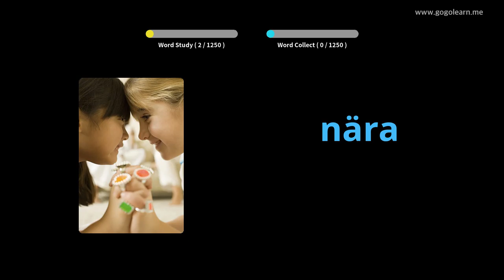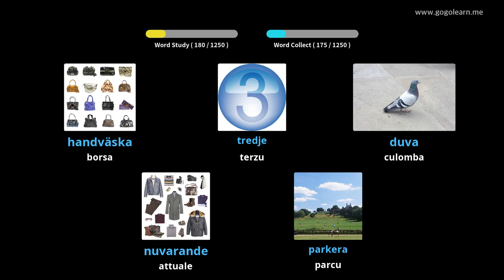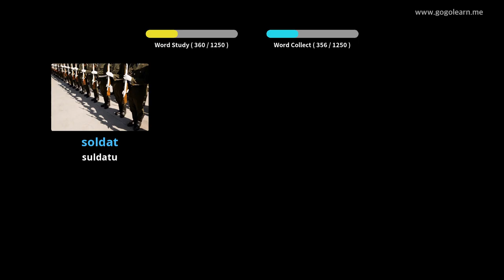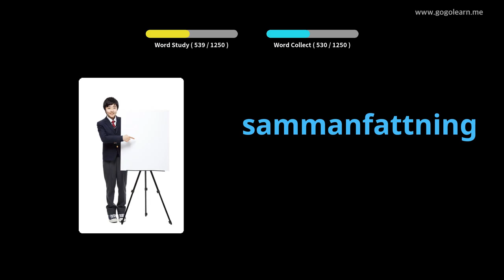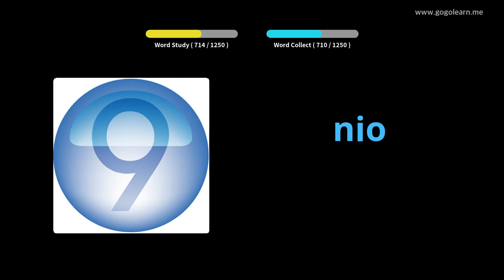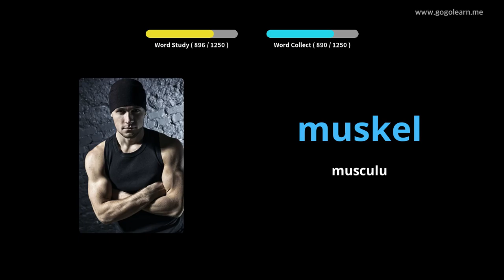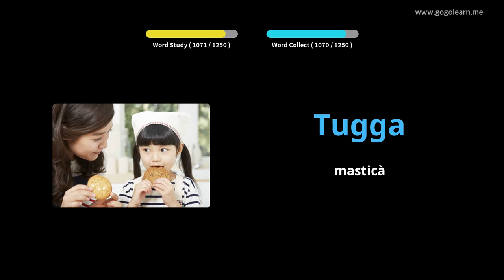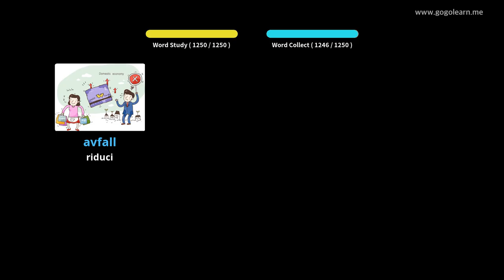Vocabulariu Svedese Basicu | Golearn